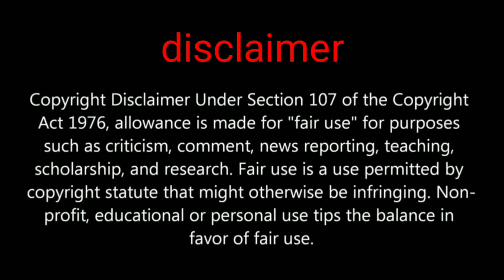Erangel 2.0 official trailer New version of Erangel map 2020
Hi friends in this video we are going to show you about Erangel 2.0 official trailer

PUBGMOBILE2020
PUBG MOBILE

Daily one video all about pubg on YouTube
We are always upload news after confirm
Answer all your comment all time
Tips and tricks video all about pubg
This channel provide you all news first
 this channel is not support any hacking